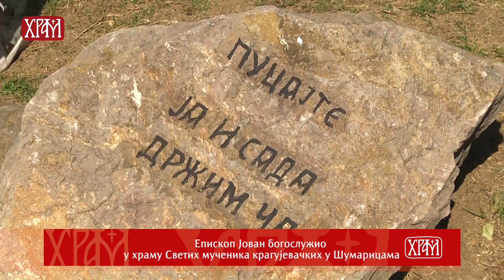Вести из Цркве за 21.10.2022.